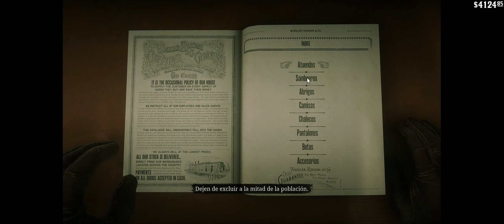RED DEAD REDEMPTION 2 PC | ARTHUR OF RIVIA | 2K Ultra Wide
Rockstar sigue sin arreglar algunos errores que surgen tras las actualizaciones. Éste es uno de ellos. Como fan del Brujo, no podía hacer menos que inmortalizar el momento. Enseño cuándo y dónde se producen los fallos en las texturas al entrar al Sastre, por ejemplo.